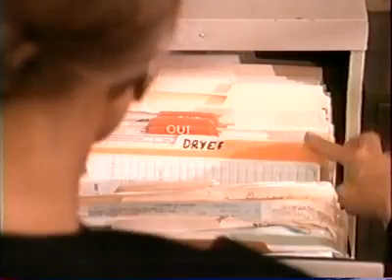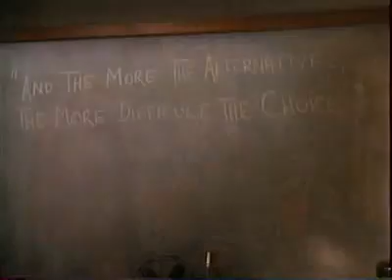A suli - 7.rész (Hull High)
"A harmincasok, negyvenesek biztosan emlékeznek a Disney vasárnapok "Suli" című sorozatára, amit Gill Grant iró/producer (24, NCIS) és Kenny Ortega (Dirty Dancing, Salsa) rendező/koreográfus alkotott. A sorozatot nem csak a célcsoport szempontjából jól eltalált sztori és karakterek, de a nagyon igényesen kimunkált zenei betétek tették populárissá. Olyannyira, hogy a drágán készülő epizódokat a készítők nem tudták kigazdálkodni a büdzséből így 8 epizód után a Touchstone Television leállította a gyártást. A recept viszont zseniális volt és Kenny Ortega 20 évvel később rommá kereste magát a High School Musical sorozattal ...amely egyébként közel nincs a Hull High szintjén."

Valójában 9 részt sikerült összehozni. Feltettem ide az összes epizódot, mert szerintem nem csak én szerettem ezt a sorozatot.

Szereposztás:

Will Lyman ... John Deerborn
Nancy Valen ... Donna Breedlove
Bryan Anthony ... Hull High Devil Rapper
Mark Ballou ... Mark Fuller
Marty Belafsky ... Louis Plumb
Marshall Bell ... Mr. Fancher
Jennifer Blanc ... Straight Girl
Kristin Dattilo ... D.J.
Mark David ... Mark
Phillip DeMarks ... Hull High Devil Rapper
Holly Fields ... Michelle
Gary Grubbs ... Mr. Brawley
George Martin ... Emery Dobosh
Rowdy Metzger ... Randy
Trey Parker ... Devil Rapper #1
Carl Anthony Payne II ... Hull High Devil Rapper
Cheryl Pollak ... Camilla
Harold Pruett ... Cody Rome
Daniel Fusaro ... John McCoy